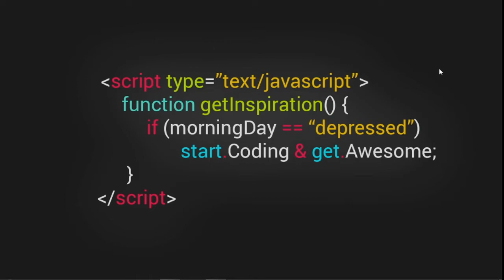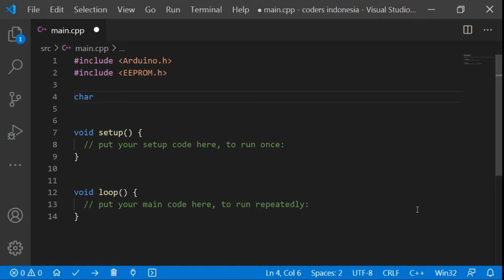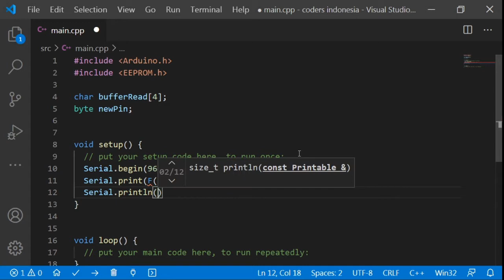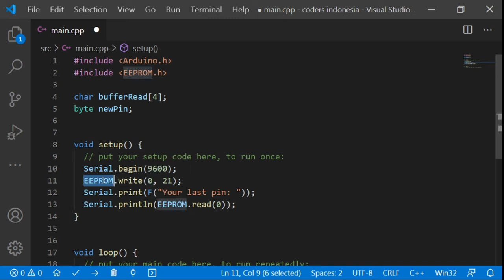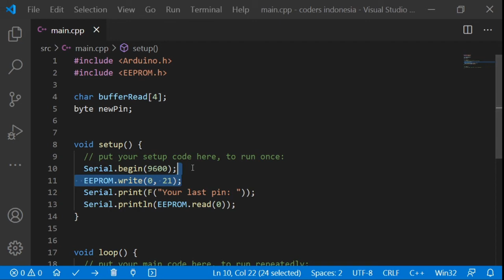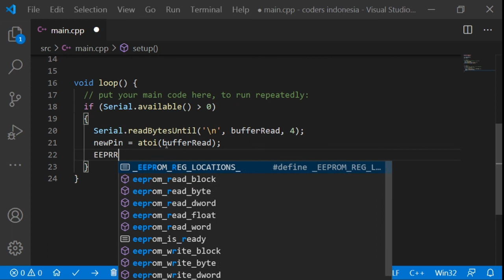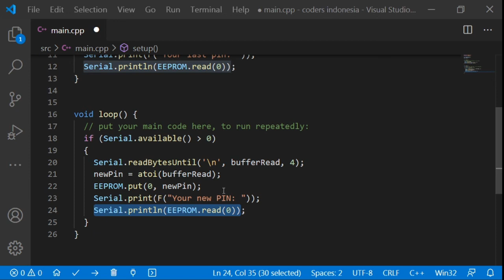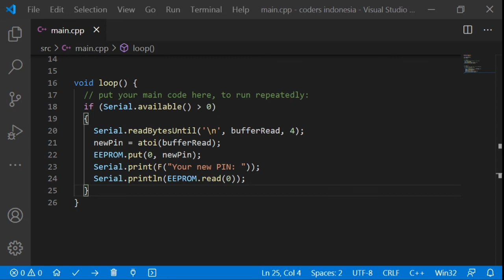Tutorial Pemrograman Arduino [Medium] - Cara menggunakan EEPROM Arduino (3)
Bagaimana cara menggunakan EEPROM Arduino? Tutorial arduino ini, membahas cara menggunakan EEPROM Arduino, juga cara memprogram EEPROM di Arduino. Ada juga studi kasusnya yg bisa dilakukan dengan EEPROM (Electrically Erasable Programmable Read-Only Memory). Seperti program arduino untuk menyimpan pin yang nantinya bisa dipakai dalam kasus RFID dengan arduino, atau door lock system dengan arduino. Seru kan? Jangan di skip yaa. Biar gada salah paham. Terima kasih!!

Content list:
0:00 | CODERS.ID Jingle
0:16 | Opening dan Review
0:40 | Mulai dengan EEPROM
3:35 | EEPROM Write & Read
5:25 | Studi Kasus PIN
8:49 | Uji Coba PIN Baru